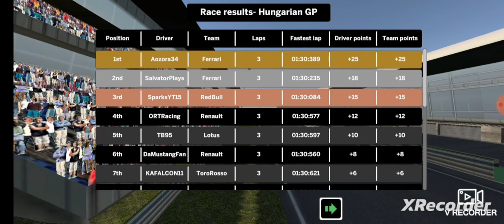Ala Mobile Gp MyCareer Hungarian Gp Round 10